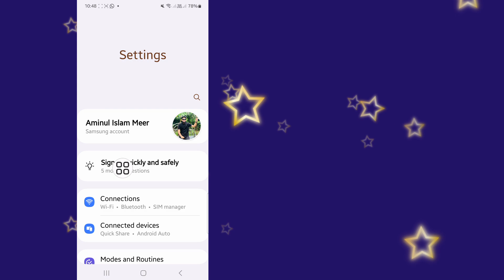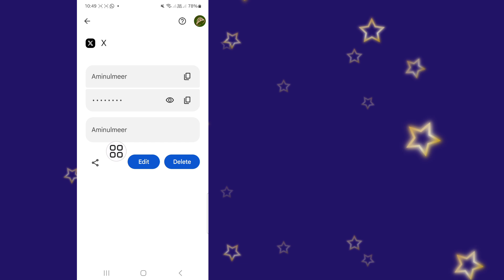Безопасность имени учителя - 3 способа разблокировать блокировку конфиденциальности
Как зовут одного из ваших учителей? Ответ на вопрос безопасности - 3 способа разблокировать блокировку конфиденциальности

Сегодня я покажу, как назвать безопасность учителя - 3 способа разблокировать блокировку конфиденциальности. Посмотрите это видео, чтобы узнать, как назвать безопасность учителя - 3 способа разблокировать блокировку конфиденциальности.

Узнайте, как назвать безопасность учителя - 3 способа разблокировать блокировку конфиденциальности.